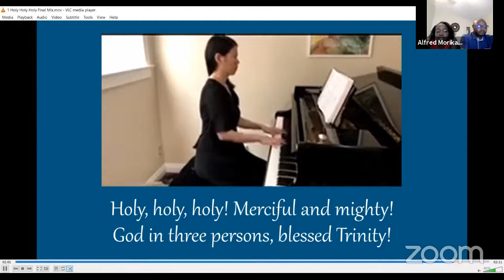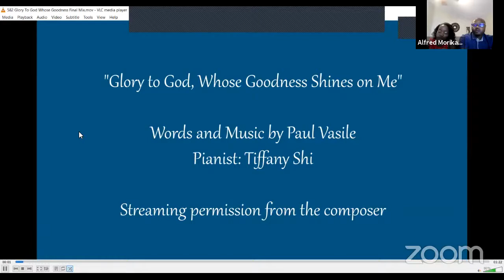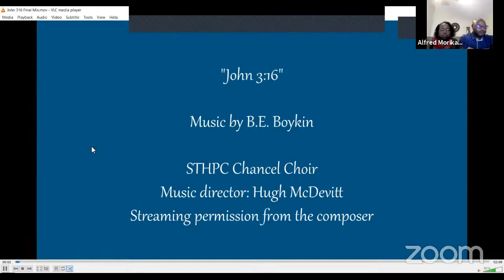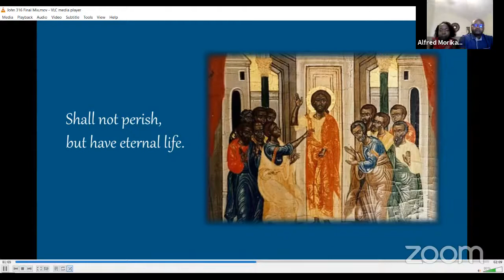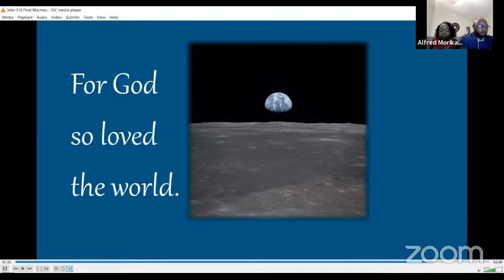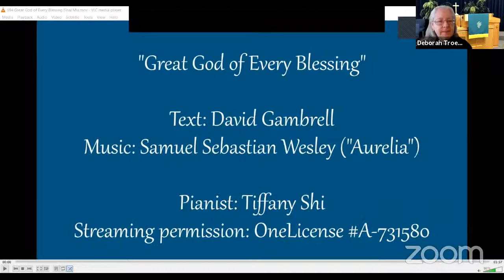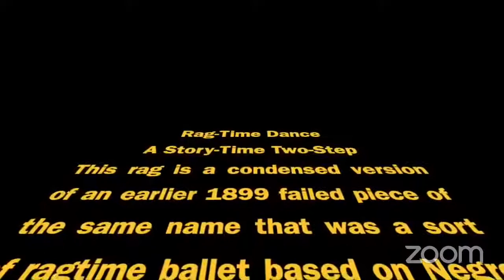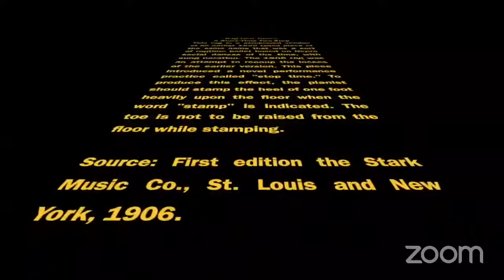STHPC Worship - July 25, 2021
Located in San Jose, CA